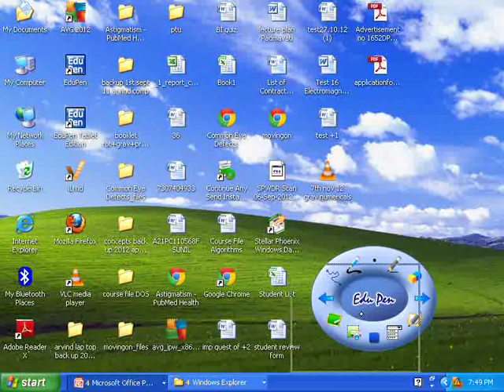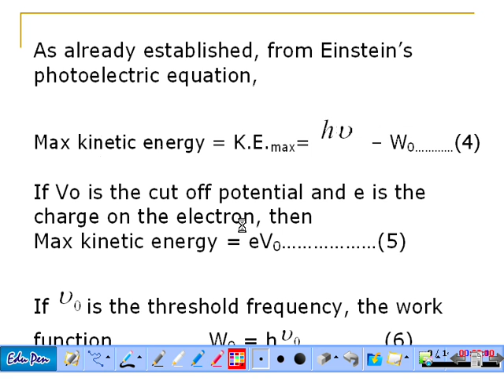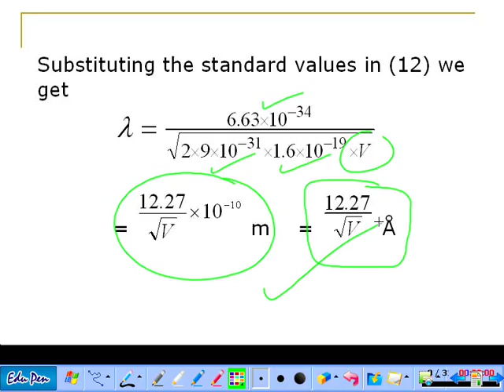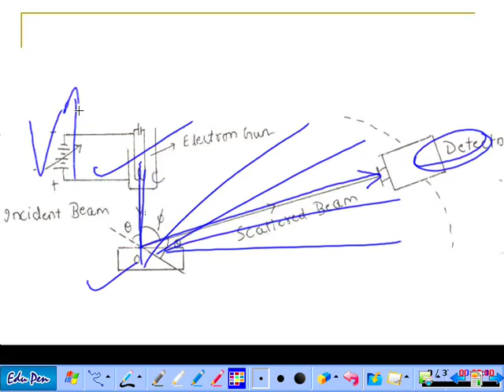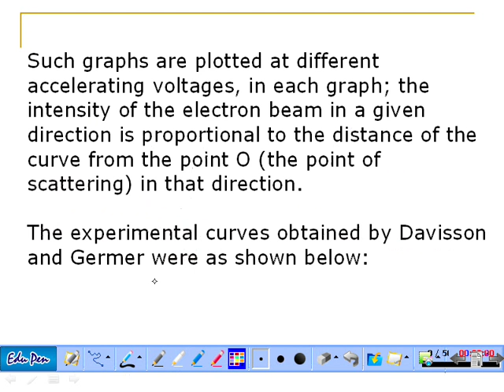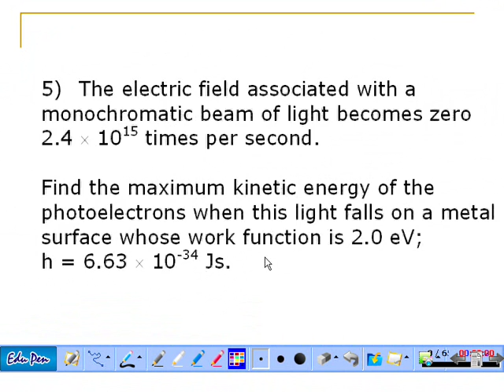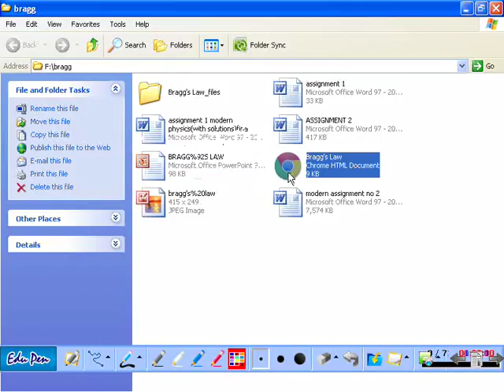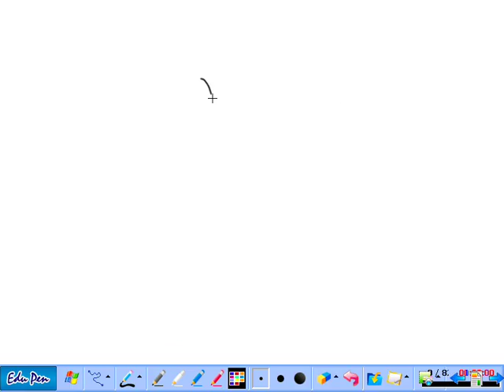dual nature of radiations